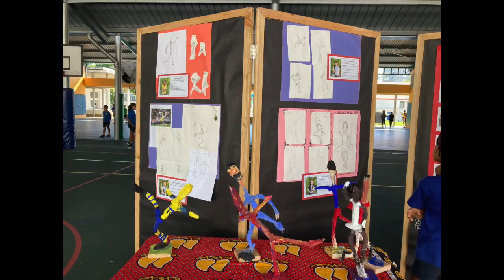ARTS IN MOTION OVERVIEW - December 10th 2021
This video is about ARTS IN MOTION, IST, December 10th 2021